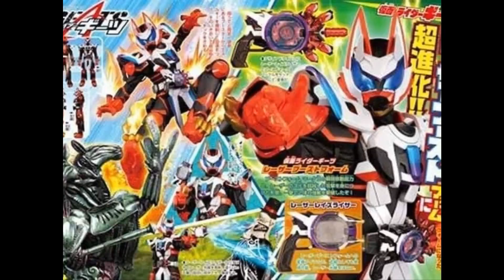Kamen Rider Geats: Geats Boost Form MKII Revealed and More New Riders Debut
First up is the Boost Form MKII that can be activated using the Boost Raise Buckle MKII. It seems that the Boost Bike will be fusing with Geats when using this form. Then there's the Lazer Boost Form that can be achieved when the Boost Raise Buckle MKII is combined with the Laser Raise Riser.

Also more Kamen Riders will joing DGP and they are Kamen Rider Beroba, Kekera and Kyuuun. Lastly, Buffa will also get his Command Form.